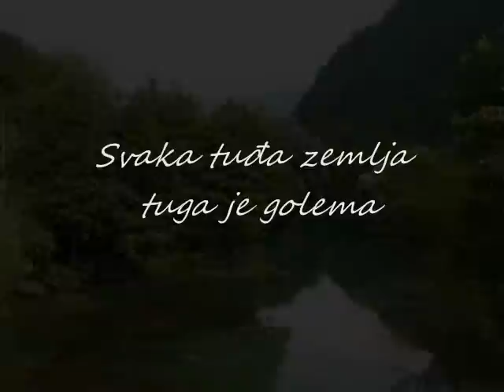Mate Bulić - S'one strane Plive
SVAKA TUĐA ZEMLJA TUGA JE GOLEMA

S one strane Plive, gajtan trava raste.
Po njoj pasu ovce, čuvalo ih momče.

Momče tužno plače, još tužnije ječi

U tuđemu svijetu bez oca, bez majke.
U tuđemu svijetu nigdje nikog nemam.